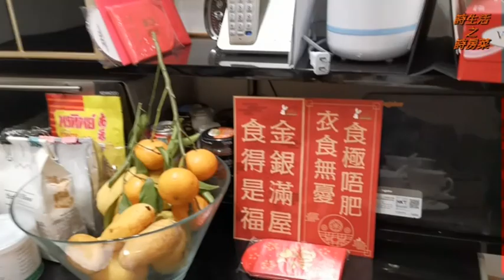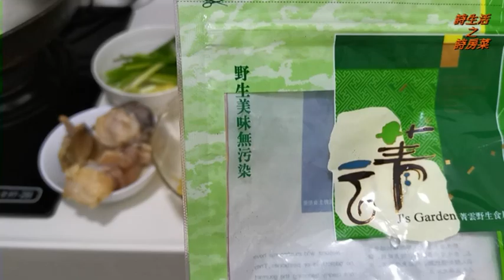[詩房菜]恭喜發財------羊肚菌花膠竹笙響螺湯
注意: 肉類不要煲超過1.5至2小時, 以免釋出嘌唥物質, 研究指出嘌呤會導致痛風症.
老廣東做法: 必須用瓦煲, 材料才易出味, 湯才好飲. (我自己做法則把肉切細件些, 使較易出味)